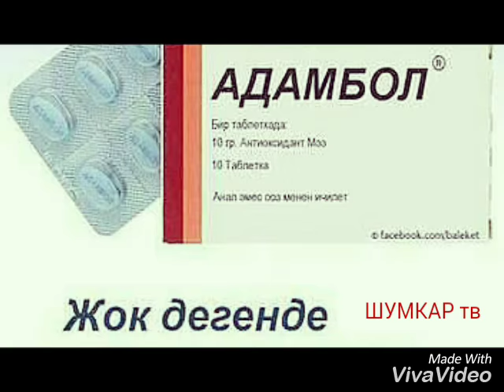Намаз окуган жигиттин башынан өткөн окуя.